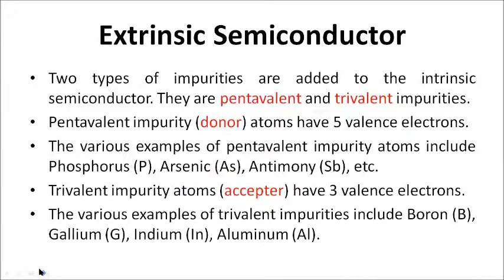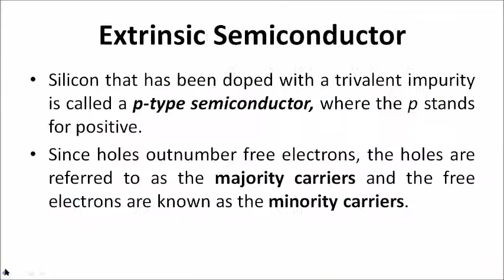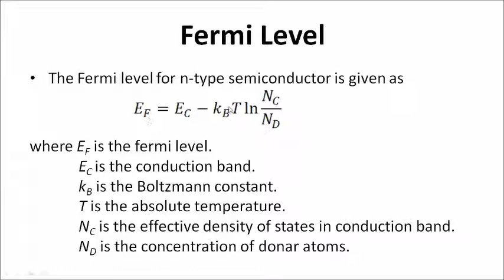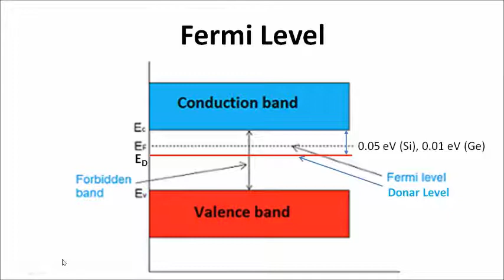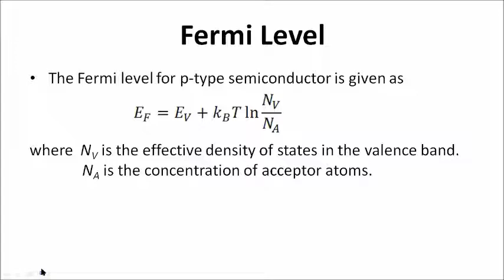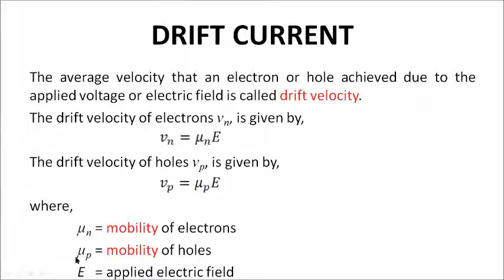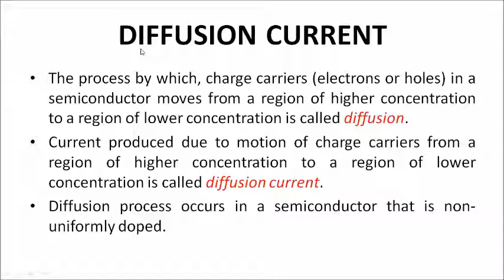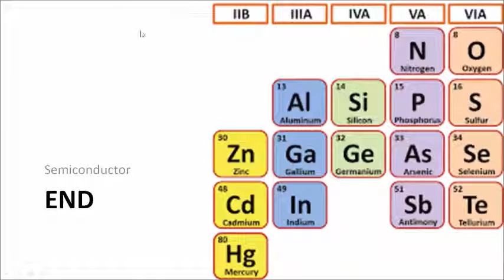Fermi Level, Drift and Diffusion Current : BSc III L5 261020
Live B.Sc. III Class: Unit I: Fermi Level in Intrinsic and Extrinsic Semiconductor, Drift and Diffusion Current.
Content from internet has been used in this video is solely for the purpose of teaching. Presenter wish to acknowledge those anonymous contributors. The recorded video of Lecture 5 is taken in BSc III online class on  26/10/2020